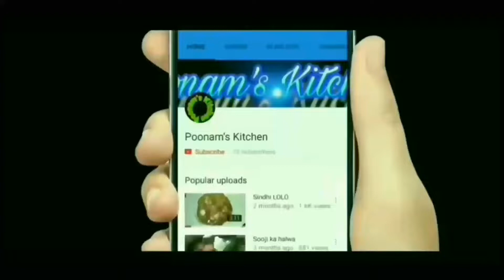Cold coffee | cold beverages | cold coffee Recipe | summer Special | By Poonam's kitchen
ingredients :
1 spoon coffee powder , 2 spoons cocoa powder , 11/2 spoon sugar , 200 ml. milk , ice .  [ unsweetened cocoa powder ]
method :
put all the ingredients in a blending jar and blend for 30 seconds , enjoy cafe style coffee .